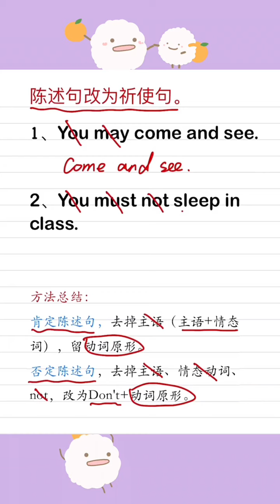219 句型转换有方法技巧，来学陈述句怎样变为祈使句